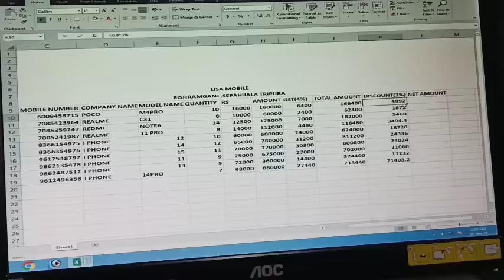@Ritvlogs-- ni Bini Babu thui mani 😭😭 RIP